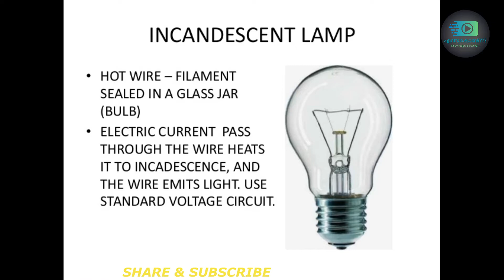WHY DOES AN ELECTRIC BULB GET FUSED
WHY DOES AN ELECTRIC BULB GET FUSED. PLEASE WATCH THE VIDEO